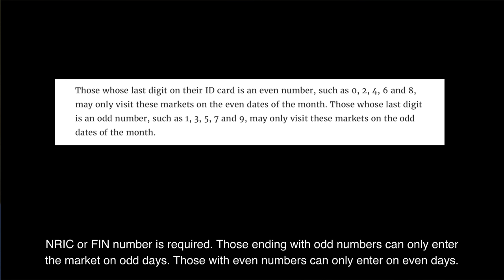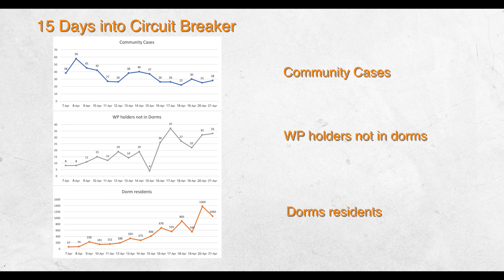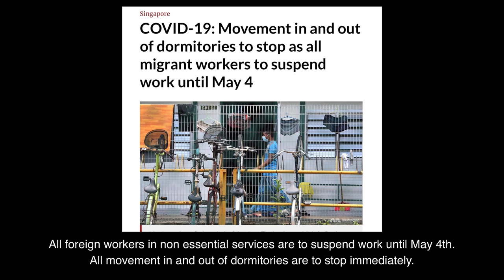Singapore Covid-19 Circuit Breaker Day 16 (Semi Lockdown)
PM Lee Hsien Loong extends Singapore's Circuit Breaker by 4 weeks till June 1st. Additional measures are implemented immediately to check the virus from spreading. We have 6 more weeks to go. I will take a break and post again when there's new development. Give me a shout, thru the comments of this video, if I miss any new development and you like me to update. In the meantime, Take Care and be Safe. 😷🙏

If you are on Telegram, use this link to get automatic update from Ministry of Health on news and Covid data